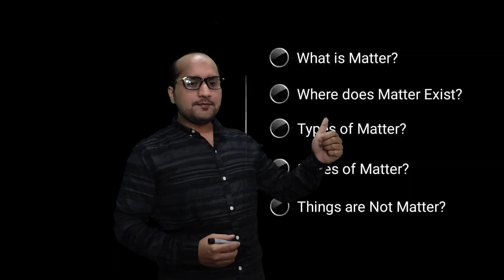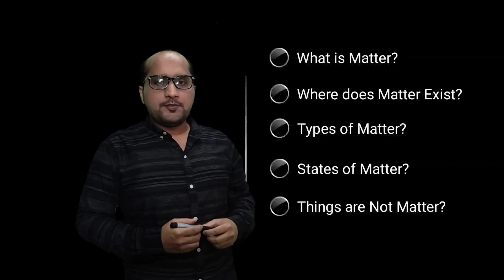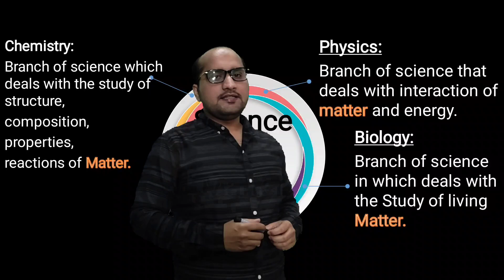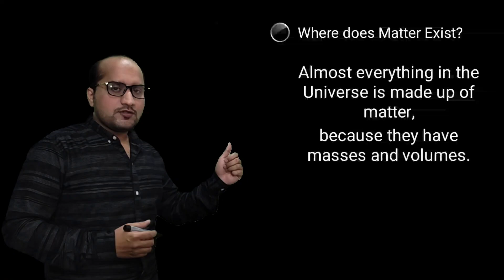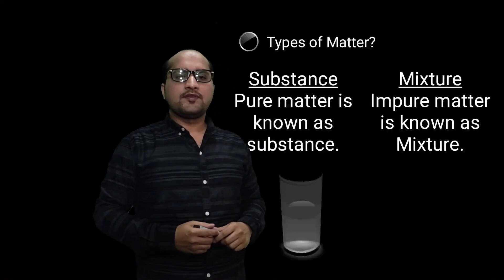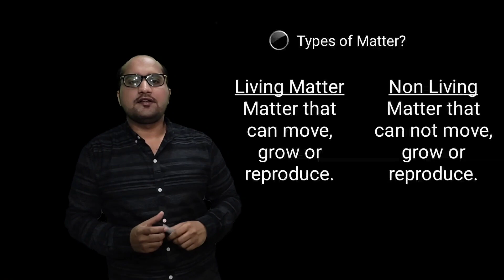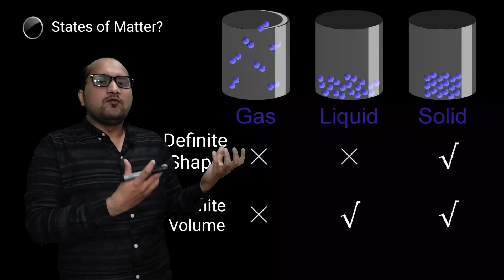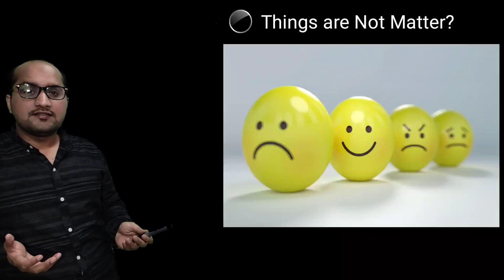What is Matter? Examples |Types & States of Matter | Things that are Non-Matter? In Urdu/Hindi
In this video a very important topic of science is explained by Afzaal Chemist.
The following Questions are covered in this video...
What is Matter? How can you define matter?
where does matter exist?
Types of Matter?
States of Matter?
Which things are not a Matter?